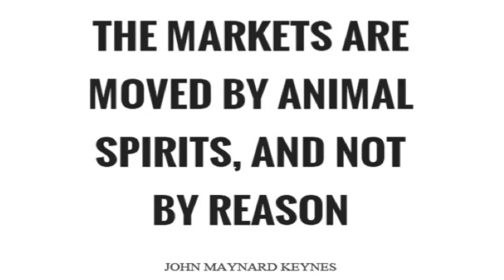Warren Buffett "My Favourite Books" #5 Economist John Maynard Keynes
Buffett often quotes and references John Keynes, English economist whose ideas fundamentally changed the theory and practice of macroeconomics and the economic policies of governments. Essays in Persuasion was published in 1931. The General Theory of Employment, Interest and Money was published in 1936.

Some of his best quotes:

If you owe your bank a hundred pounds, you have a problem. But if you owe a million, it has.

It is better to be roughly right than precisely wrong.